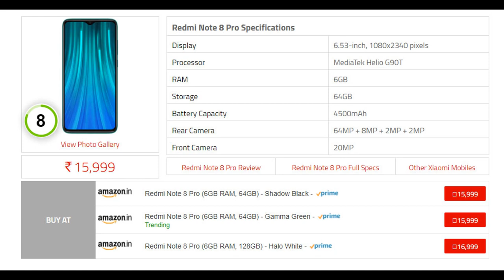BEST MOBILE PHONES UNDER 20000 IN INDIA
Top Mobile Phones Under Rs - 20,000 in India